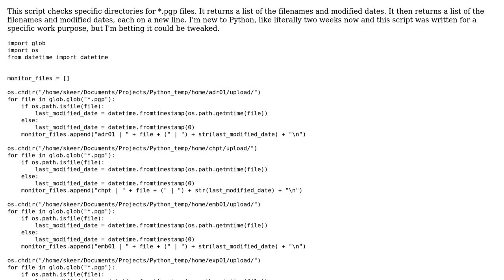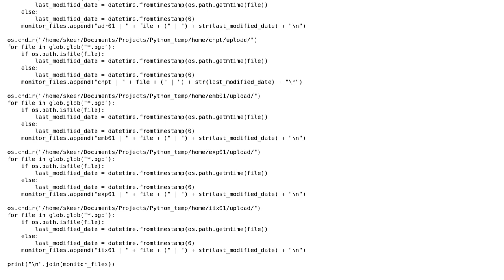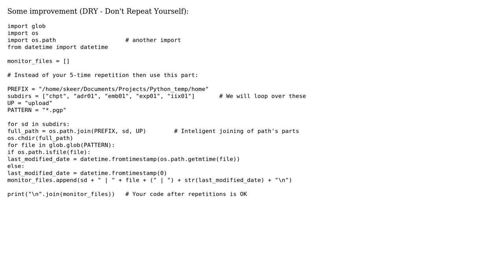Code Review: Checking directories for .pgp files (2 Solutions!!)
Code Review: Checking directories for .pgp files

With thanks & praise to God, and with thanks to the many people who have made this project possible! | Content (except music & images) licensed under CC BY-SA | Music | Images & others | With thanks to user Skeer user MarianD user Jamal and the Stack Exchange Network Trademarks are property of their respective owners. You are responsible for your own actions.